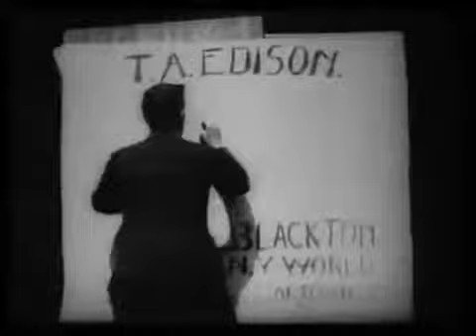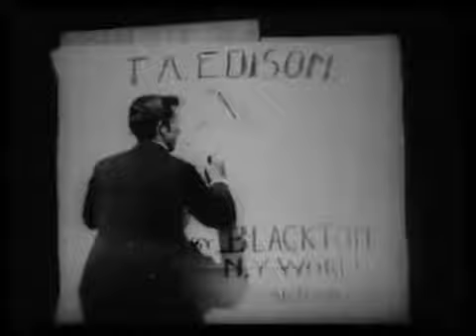Blackton Sketches, No 2 1896 James H White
Artist draws pictures of William McKinley and President Grover Cleveland.